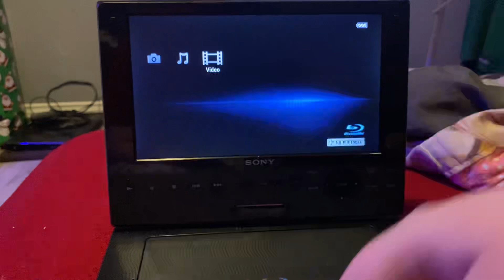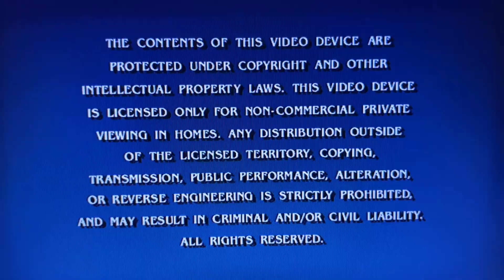Opening To Extreme Ops 2003 DVD